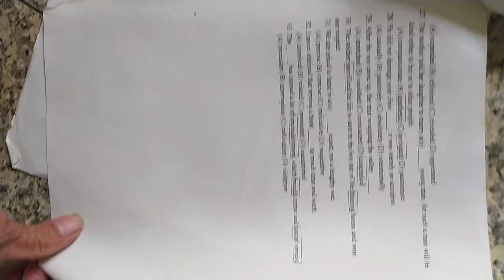VID#高中英文試題 含答 142，中華民國九十年代教育資源#分享#HKS#HKHS